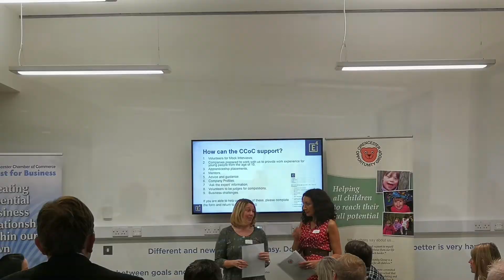Cirencester Chamber of Commerce Network Meeting October 2018